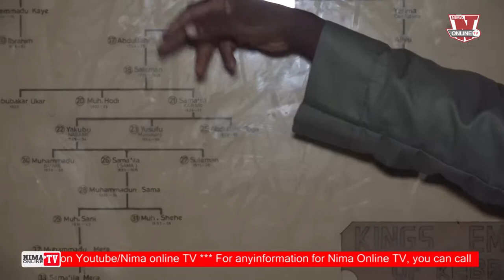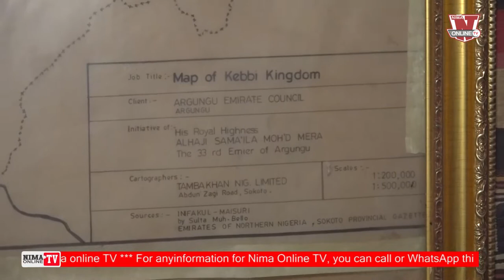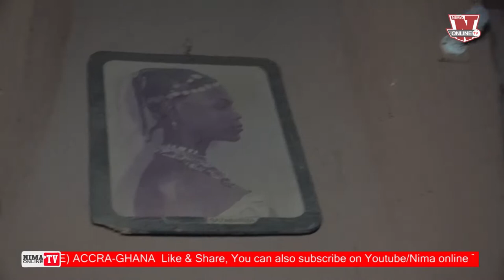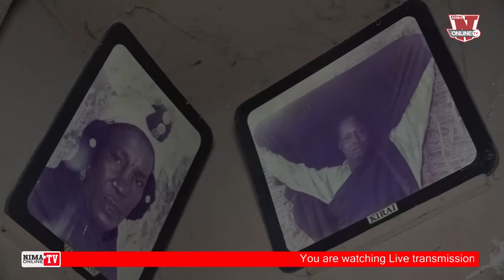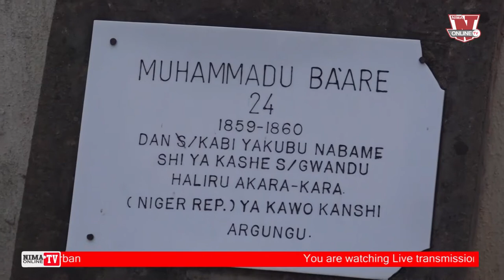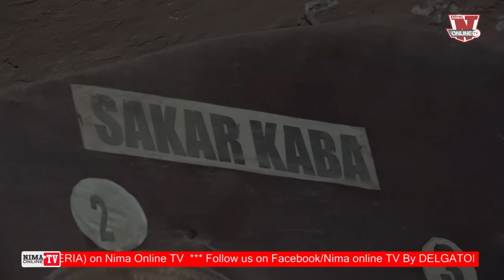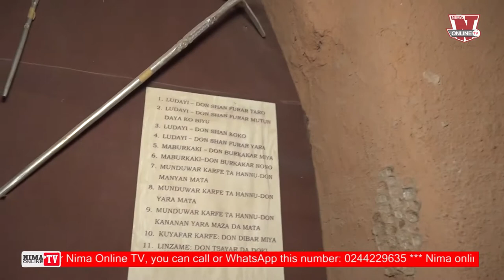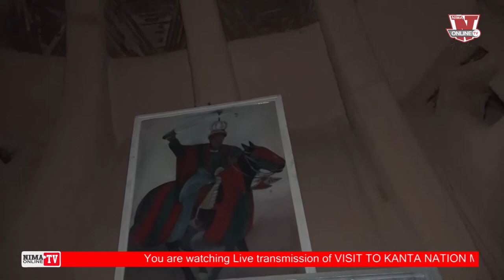VISIT TO KANTA NATION MUSEUME ARGUNGU CITY, KEBBI STATE NIGERIA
VISIT TO KANTA NATION MUSEUME ARGUNGU CITY, KEBBI STATE (NIGERIA) BY DELGATOIN FROM AL-WEFAQ INTERNATIONAL UNIVERSITY (COLLAGE) ACCRA-GHANA  P1